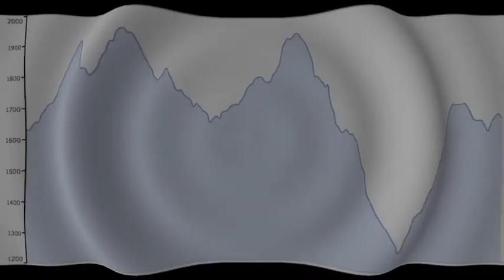TransRockies Run Training Day 9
Our best run yet! We hit the trails for our weekly long run and it was just great! SORRY IAN, but we ended up staying out 20 minutes longer than scheduled. Have a look, and enjoy the running blueberry.